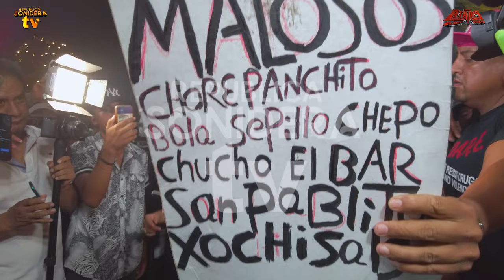🔥 ¡NO SALTES ASI MEDIO METRO, NO MEDIO METRO! 😱 SONIDO PIRATA EN DUBAI DISCOTHEQUE PUEBLA ‼ 🔥